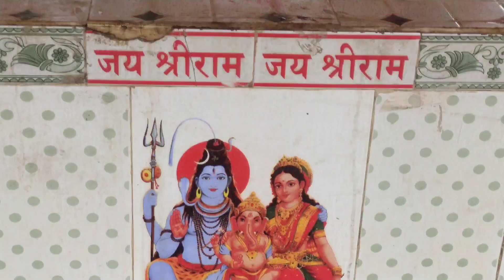कब से सोच रही थी आज ये भी हो गया |बहुत मान्यता है इस स्थान का दिल से जो भी मांगोंगे वो पूरी होगी 🙏🙏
👉AAJAYE! Mere Social Media Platforms Par :-